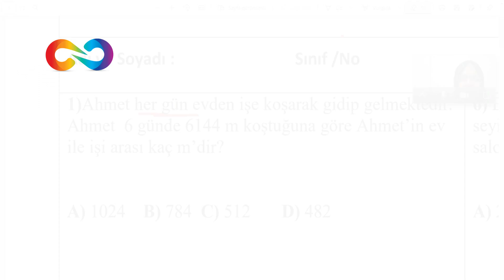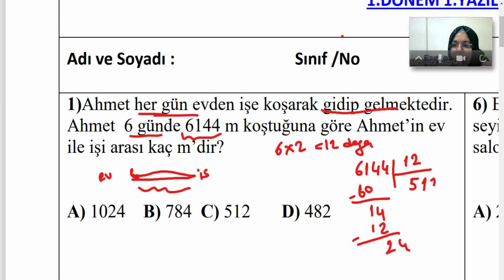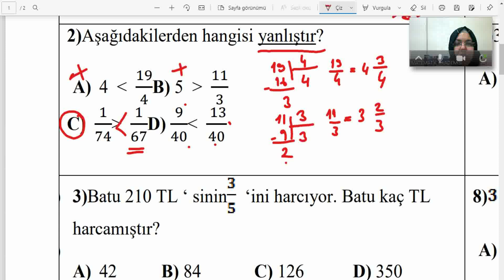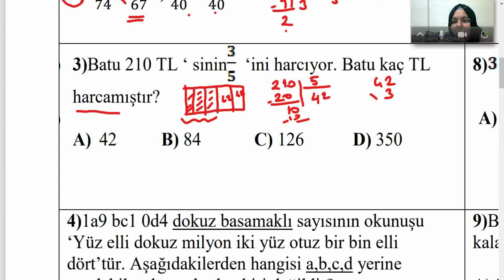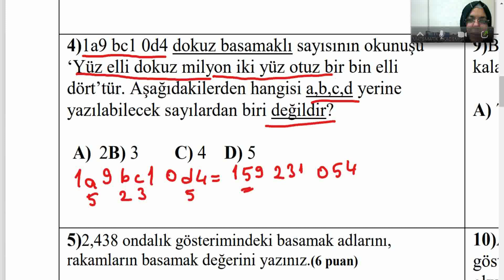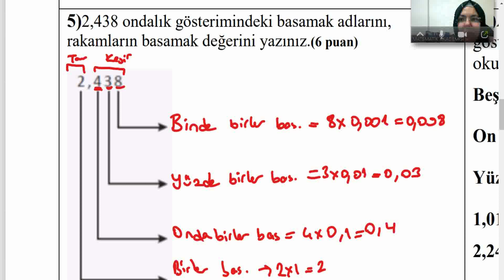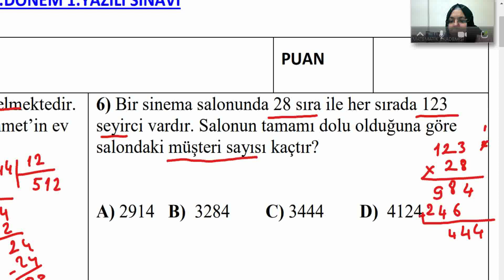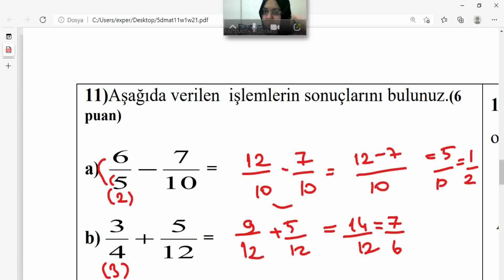5 Sınıf Matematik Yazılı Örneği +PDF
Merhaba Sevgili Öğrencilerim. Matematik yazılısına hazırlanmanız için sizlere çözdüğüm yazılı sınavı örneğini aşağıda ki linkten indirerek sizlerde yazılıya iyi bir şekilde hazırlanmış olacaksınız.  anlamadığınız veya yazılıda zorlandığınız konular varsa diğer videolardan dersi bulup konuyu tekrar edin. Öncelikle kendinize güvenin ve tekrar yaparak yazılıda başarılı olacağınıza eminim. şimdiden sizlere başarılar dilerim.

Birebir ve Online Özel Ders için

Abonelerin ve Eğitim Almak İsteyenler için Sadece Eğitim Amacıyla Hazırlanmıştır.